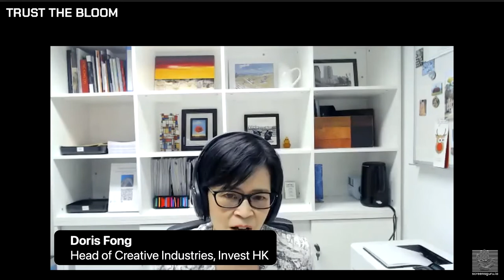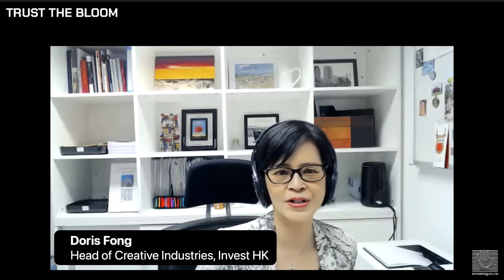Webinar - Provenance for Art Documented with Blockchain Technologies (8 Jul 2022)